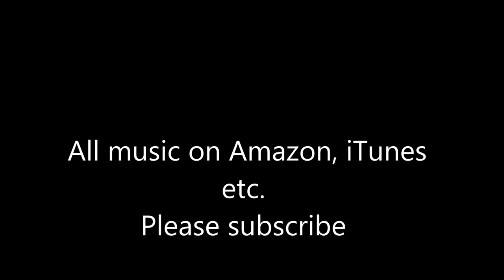Suddenness by Ryan Doherty - Video (HD)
Find my music on Amazon, Spotify, iTunes, Soundcloud and Bandcamp

Clip's and pics used in this video